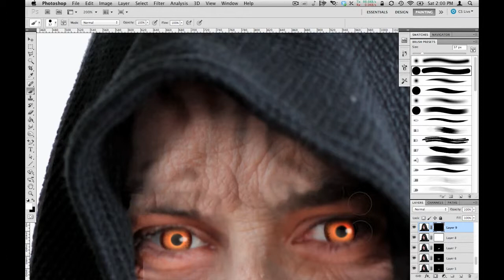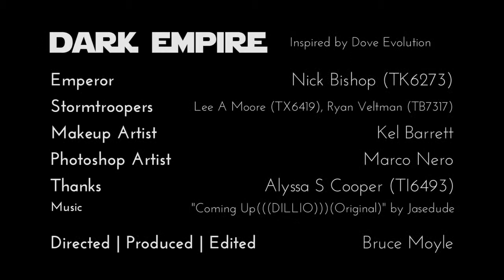Dark Empire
Inspired by the old Dove Evolution commercial.

Credits

Emperor - Nick Bishop (TK 6273)
Scout Troopers - Lee A Moore (TX 6419), Ryan Veltman (TB 7317)
Thanks - Alyssa S Cooper (TI 6493)

Make Up Artist - Kel Barrett
Photoshop Artist - Marco Nero